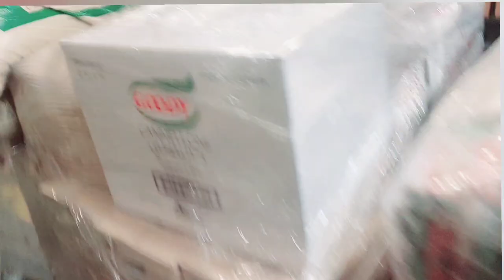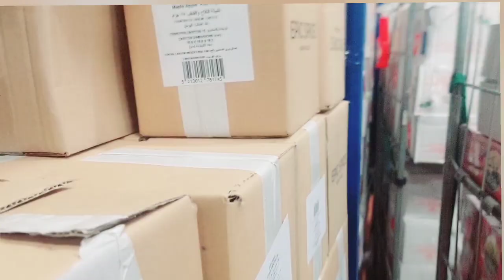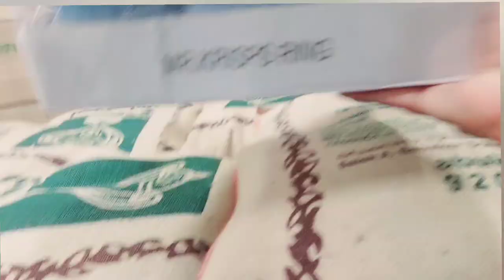Aaj ka yah Mera vilok Supermarket Mein Kya Kam Kiya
Aaj ka yah Mera Gulab bahut hai majedar hai aur aap log Dekho online aur share karo Jo Main kam karta hai vah aap Logon Ko dikhaya Gaya Hai uski Maine video Banai hai ab log Jarur jakar Dekhen aur subscribe bhi kar den